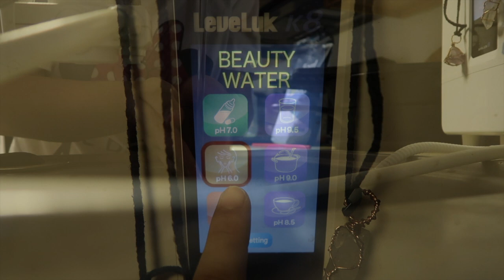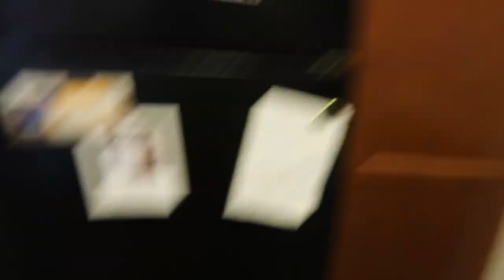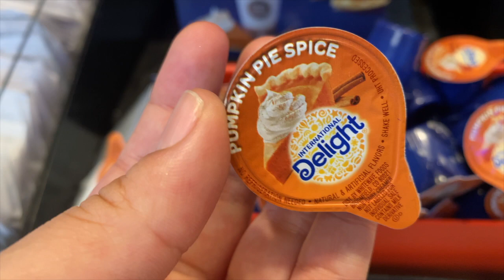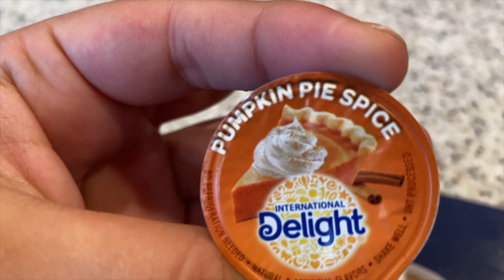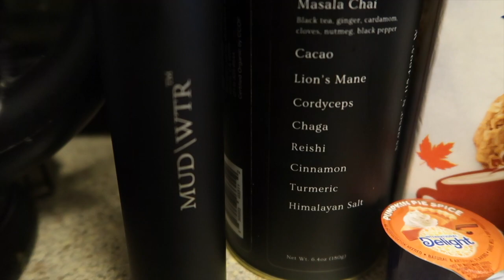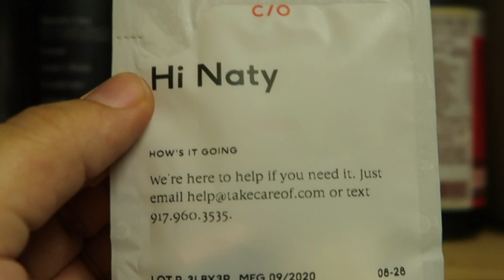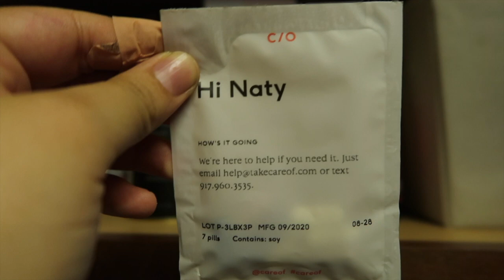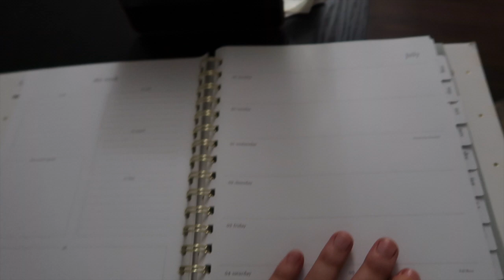MY FALL WEEKEND MORNING ROUTINE 🍂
This video is very delayed but best believe I did not forget about VLOGTOBER!
This video is new and fun with my fall weekend morning routine. I mentioned "weekend" because my morning routine throughout the week is a little different and a little more strict on time. :)

I love you guys so much & all of your support!

HAPPY VLOGTOBER 🎃🕯